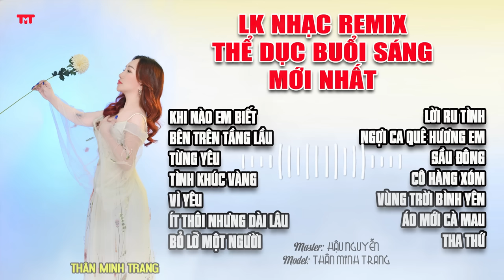Nhạc Nhẩy Thể Dục Buổi Sáng Cực Cháy Vol.1 | Thuốc Chống Buồn Ngủ Cho Tài Xế - Thân Minh Trang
➥Ca khúc: Nhạc Nhẩy Thể Dục Buổi Sáng Mới Nhất | Nhạc Nhẩy Thể Dục Buổi Sáng Cực Hay
➥Sáng tác: Nhiều TG
➥Ca sĩ: Thân Minh Trang
© Bản quyền thuộc về Thân Minh Trang (Thánh Nữ Đa Thể Loại)